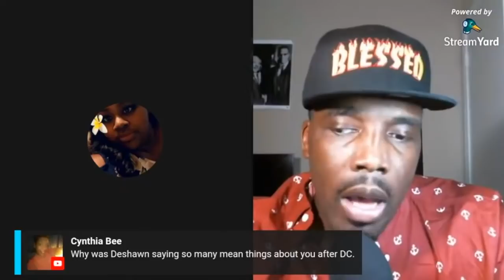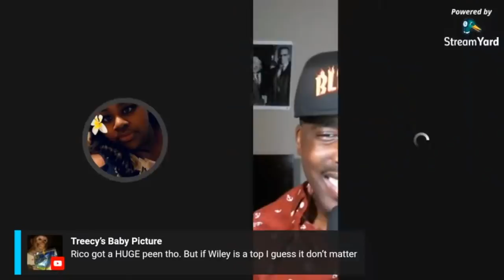Wiley Vs Trey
Amazon store: